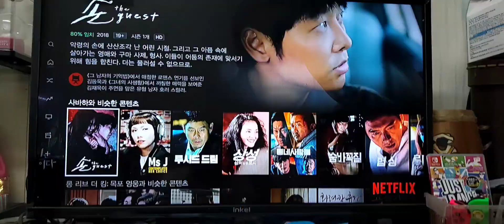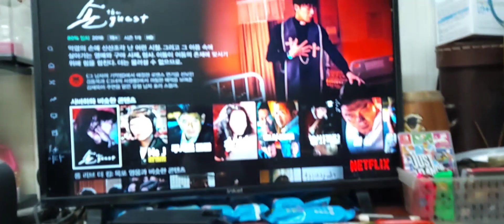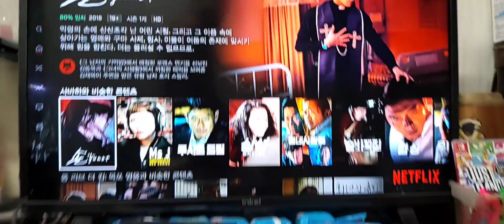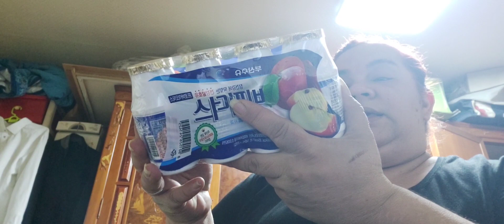desdeCorea/Vlogs/cenas, familiares+peliculas,/mi esposo coreano prueba mi sandwich+mis compras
hola amigas y amigos soy una uruguaya viviendo en corea, casada con un coreano,  hoy un vlogs diario mas desde korea con mi esposo probamos el sandwich que hice en la academia de cocina , cenamos,le recomendamos una pelicula coreana  y mis compritas muchas gracias por suscribirse a nuestro canal y por sus mensajes y comentarios Saludos desde korea Busan